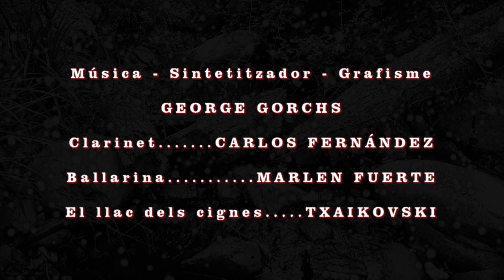LES ESTACIONS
PERILL-ATENCIÓ: No el mireu més de tres vegades seguides. Podríeu entrar en un estat hipnòtic.
DANGER-CAUTION: Do not watch it more than three times in a row. You could enter a hypnotic state.
Un híbrid entra la realitat i la ficció. Barreja la realitat amb el subjectiu pensament individual segons les circumstàncies. Les estacions són un reflex de l'ànim que tenim. Poden canviar a cada minut. També són el present d'una època. Repetides, com el pas del temps. Del dia i la nit. Un estat d'ànim. English: A hybrid between reality and fiction. It mixes reality with subjective individual thought according to circumstances. The seasons are a reflection of our mood. They can change every minute. They are also the present of an era. Repeatedly, like the passage of time. Day and night A state of mind.